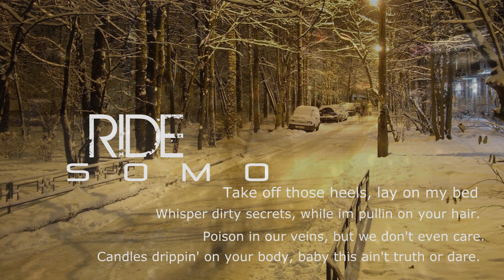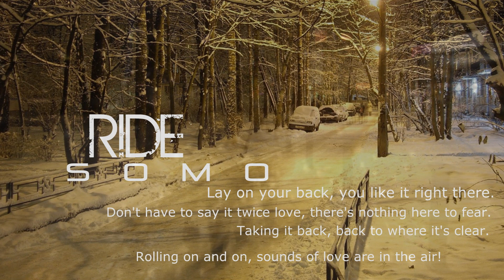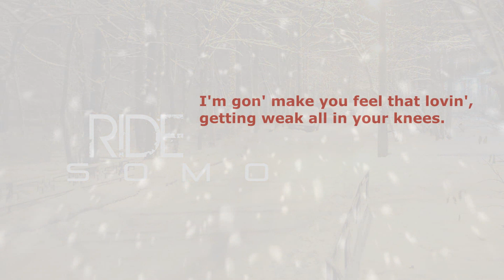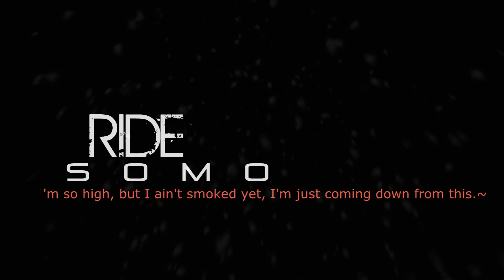Ride - SoMo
best song eva! lyrics turn people on? o.O...

-I'm gonna take care of your body, don't you scream-

Disclaimer: I do not own music.Copyright Disclaimer--"Copyright Disclaimer Under Section 107 of the Copyright Act 1976, allowance is made for "fair use" for purposes such as criticism, comment, news reporting, teaching, scholarship, and research.